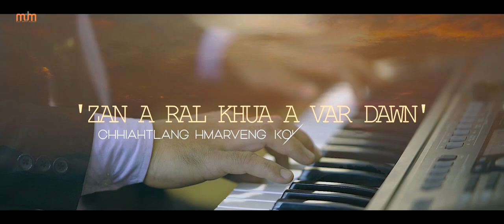CHHIAHTLANG HMAR VENG KOHHRAN ZAIPAWL 2023 - ZAN A RAL KHUA A VAR DAWN (OFFICIAL)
Composer : R. Lalremruata (Pu Robina)
Recording : Zozial Studio Innovation
Video : Gabriel Video Production
              Zozial Studio Innovation